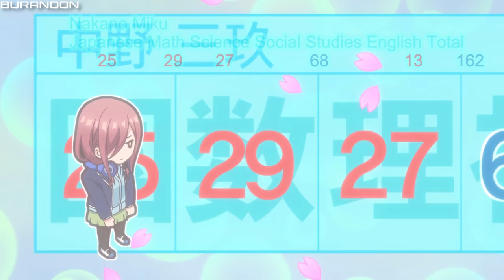The Quintessential Quintuplets - Every Miku and Fuutarou Moment (Season 1)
This video shows every moment that includes specifically Miku and Fuutarou from Season 1.

Timestamps of each episode are listed as following:

0:00 - The Quintessential Quintuplets (Episode 1)
1:10 - Rooftop Confession (Episode 2)
4:00 - A Mountain of Problems (Episode 3)
7:12 - A Day Off (Episode 4)
9:40 - Five Fifths (Episode 5)
10:38 - What's Been Built Up (Episode 6)
13:05 - Liar McLieface (Episode 7)
14:48 - The Photo That Started It All (Episode 8)
15:47 - Legend of Fate Day 1 (Episode 9)
17:50 - Legend of Fate Day 2 (Episode 10)
18:42 - Legend of Fate Day 3 (Episode 11)
19:49 - Legend of Fate Day 2000 (Episode 12)